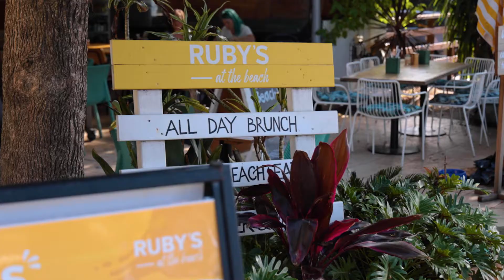Sasha de Bilde of Ray White Pittwater Property presents 12 Bellevarde Parade, Mona Vale